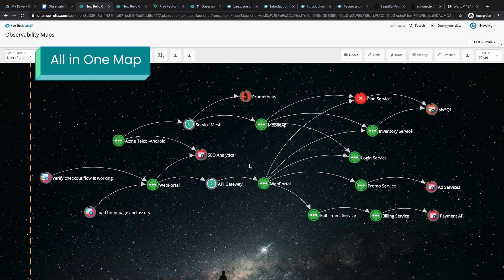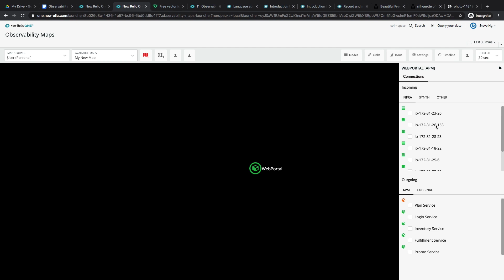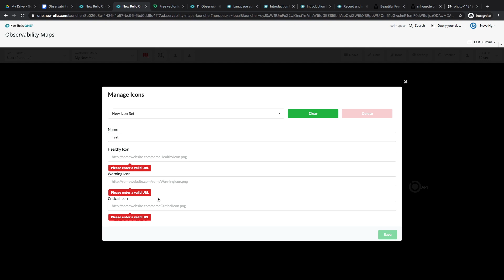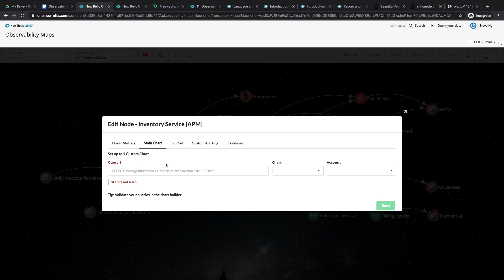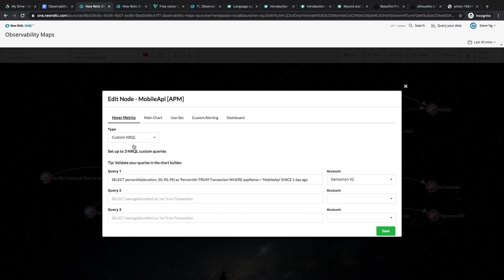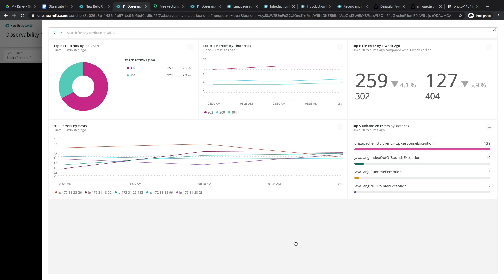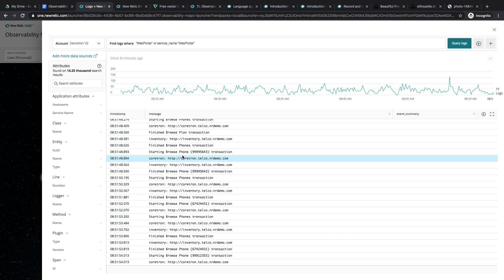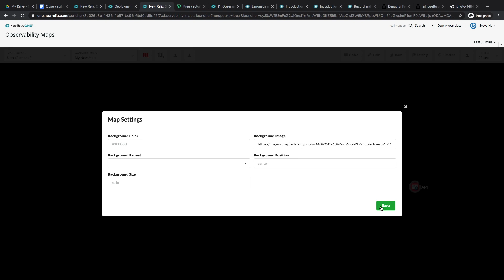Observability Maps - Data Nerd Vlog with Steve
Observability Maps allows you to make connections between different types of entities, not limited to services. Easily create your own connection points based on data available in New Relic. Get started by navigating to the GitHub repo

Observability Maps allows you to create a view beyond a traditional service map. Define key metrics and see your metrics, traces, and logs all in one map to better collaborate with your teammates.

0:07 → Observability Maps Overview
1:11 → Share with Your Team
1:47 → Create a Custom Map
2:02 → Adding Nodes
5:18 → Manage Links
6:10 → Customize Icons
9:10 → Specific Metrics
9:41 → Edit Nodes
10:14 → Chart Your Data
14:26 → Defining Metrics
18:58 → Investigate Your Alerts
21:08 → Customize Your Background

Please submit any questions, comments, interesting use cases, and engage with the developer community

Want to make sure you're getting the most out of New Relic? Contact sales

Request Per Minute:
SELECT rate(count(*), 1 minute) as 'Request Per Min' FROM Transaction WHERE appName = 'XXXXX’' SINCE 1 day ago

Error Rate:
SELECT percentage(count(*), WHERE error is true) AS 'Error %' FROM Transaction WHERE appName = 'XXXXX' TIMESERIES 10 minutes SINCE 1 day ago

Response Time:
SELECT  average(duration) as 'Response Time' FROM Transaction WHERE appName = 'XXXXX' TIMESERIES 10 minutes since 1 day ago

Percentiles:
SELECT percentile(duration, 50, 90, 95) as 'Percentile' FROM Transaction WHERE appName = 'XXXXX' SINCE 1 day ago

Icons Made by Alfredo Hermandez, Flaticon for Service Mesh